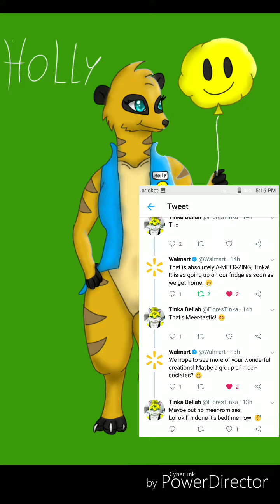Turned Walmart into a furry 😱 speedpaint #43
Also if you want to check out the entire stream of making this Herr is the link to that video